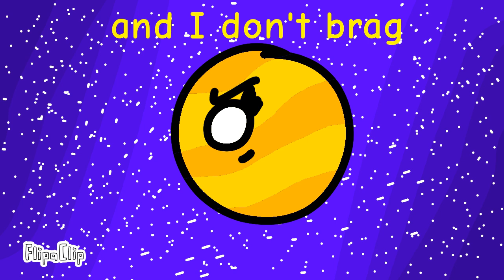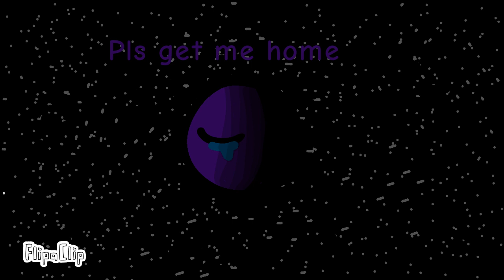Planetballs Season 1 Episode 1 Say hello to the solar system